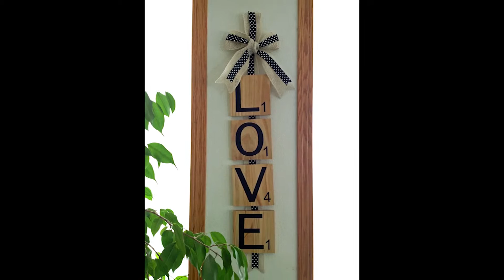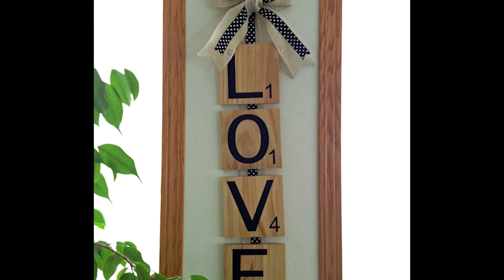Easy DIY Kit How to: Word Tile Wall Decor - Crafty Crate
Score some major points by playing one of these endearing four-letter words in your home. This DIY kit includes everything you need to create this unique piece of wall decor using some wood tiles, vinyl, and ribbon.